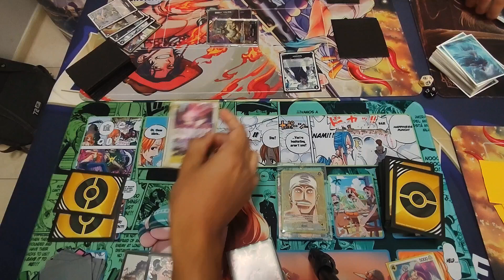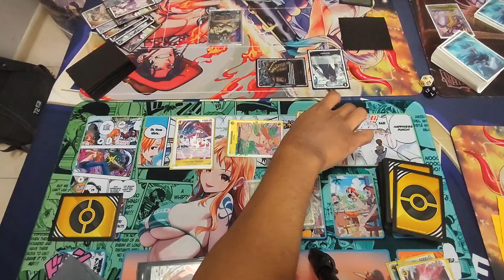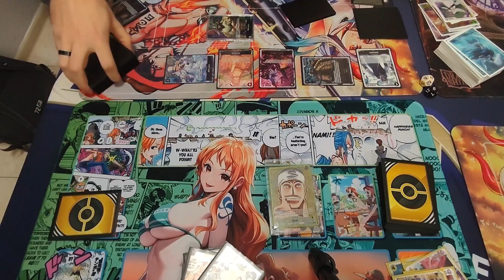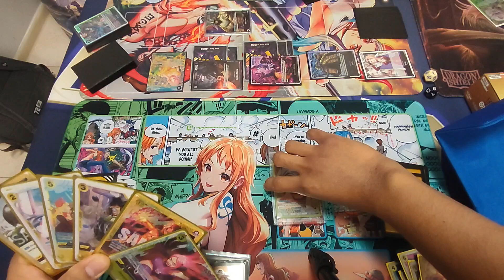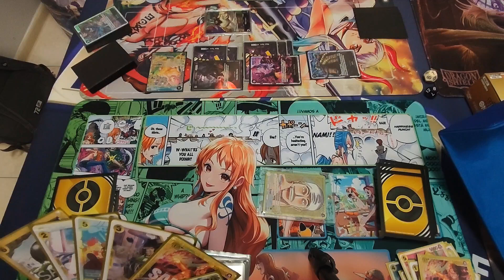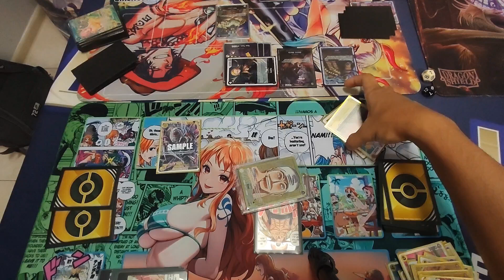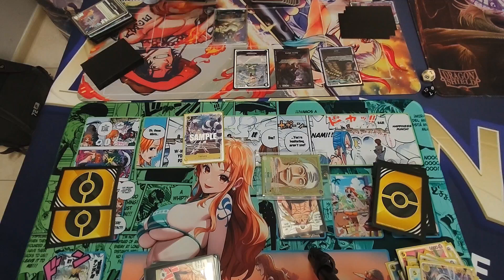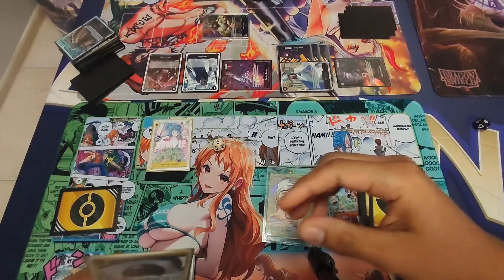Enel (Yellow) VS Rob Luccy (Black) / One Piece TCG IRL